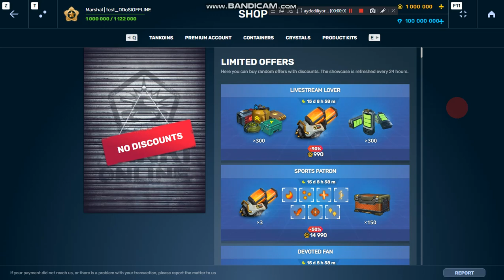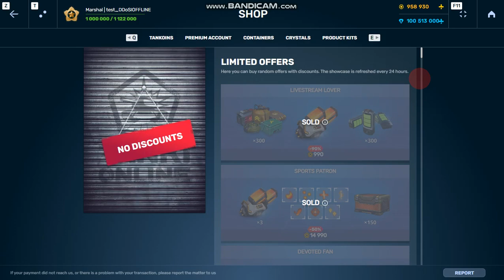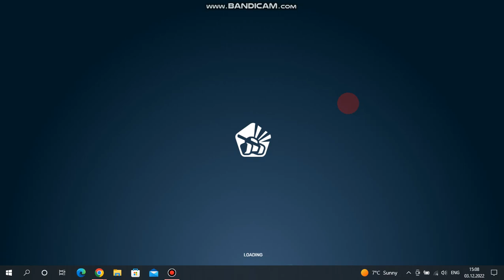Tanki Online Test Server I MEGA Opening 195 ULTRA Containers